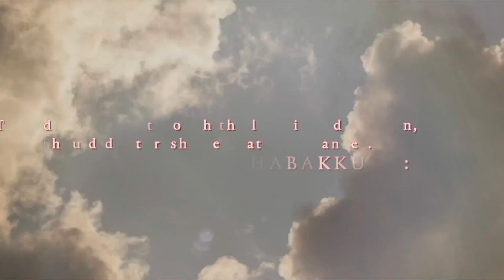As if Texas couldn't get any hotter!! Here come those Israelites! 🔥🔥🔥